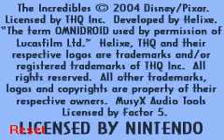The Incredibles Intro Game Boy Advance